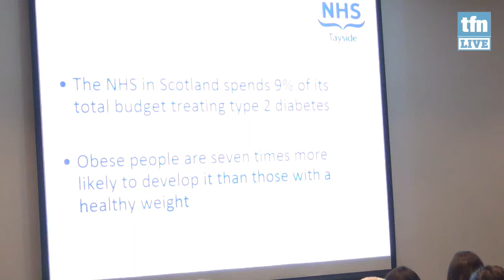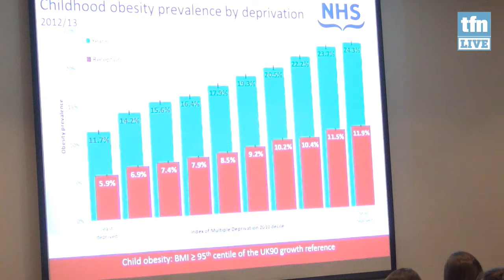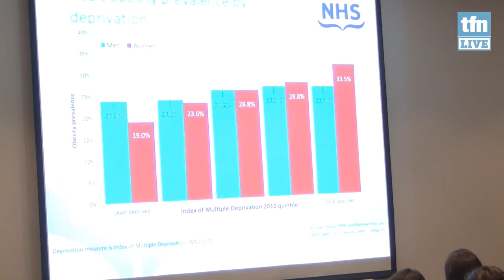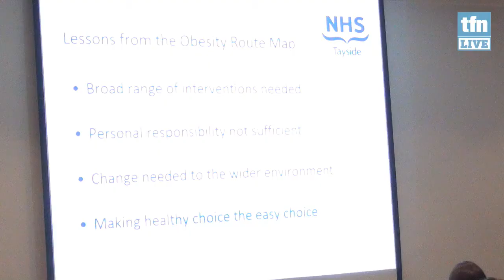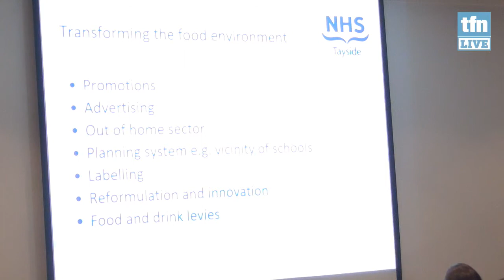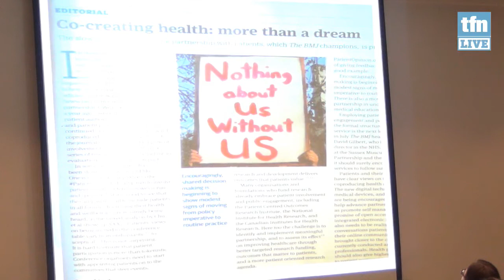TFN Live: A weighty issue: understanding action on obesity and health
Voluntary Health Scotland hosts a timely debate on the damage that being overweight or obese has on health